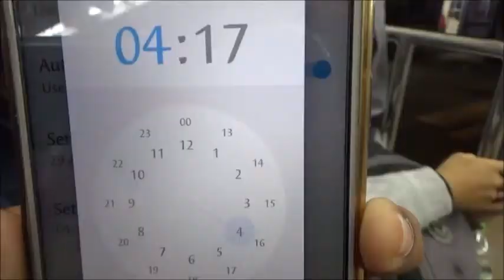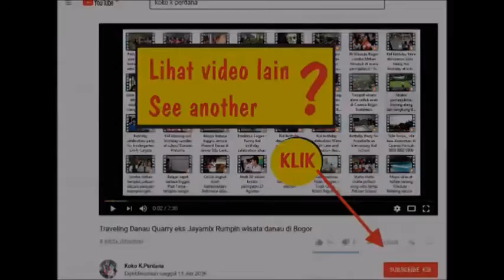Rute jalan dari Bogor menuju Pulau Harapan di gugusan Kepulauan Seribu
Pulau Harapan yang terletak di gugusan Kepulauan Seribu adalah pulau di ujung gugusan Kepulauan Seribu yang berjarak 4 jam perjalanan dengan kpal motor